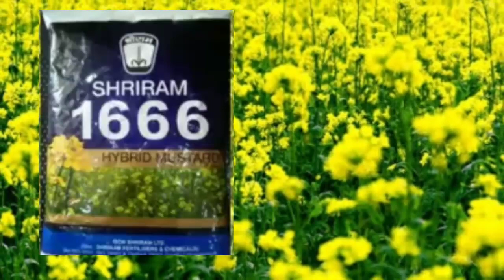सरसों की रिकॉर्ड तोड़ पैदावार लेने का सीक्रेट फार्मूला/Sarso Ki Kheti।Mustard Farming। सरसों की खेती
1 सरसो की खेती कैसे करें
2 सरसो की खेती कब करे
3 सरसो को कैसे उगाएं
4 सरसो की खेती के जानकारी
5 Sarson ki kheti kaise karen
6 sarso ki kheti kaise kare
7 sarso ki kheti kab aur kaise karen